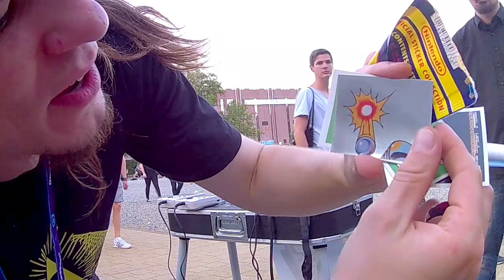Tronimal @ Gamescom 2015 [GameBoy Music]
Street Gig von Tronimal auf der Gamescom 2015.

Vielen lieben Dank an Dengeki Gamer für den runterfallenden Schriftzug im Intro und für's rendern des Videos.

Und natürlich auch vielen Dank an den unbekannten Sticker Sponsor, möge er sich doch melden falls er das hier sieht, damit er gebührend gefeiert werden kann. :D